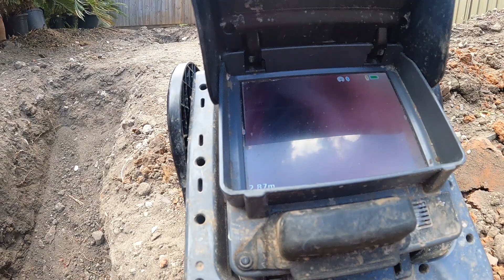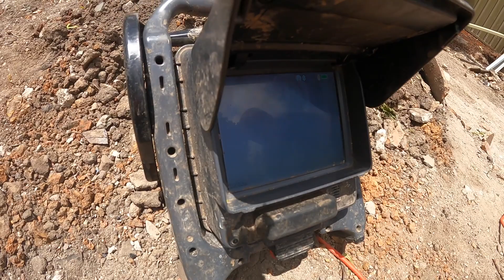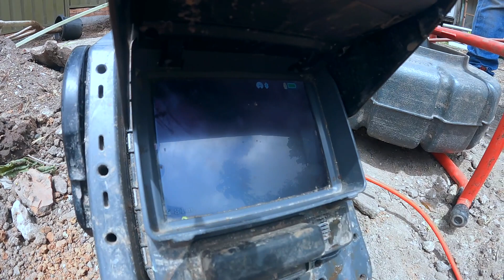Blocked Drain 542